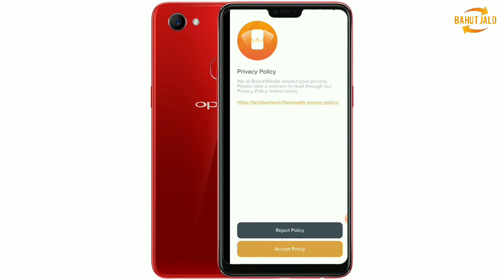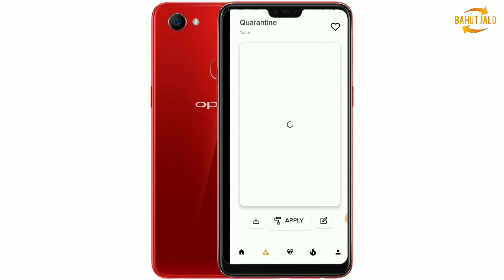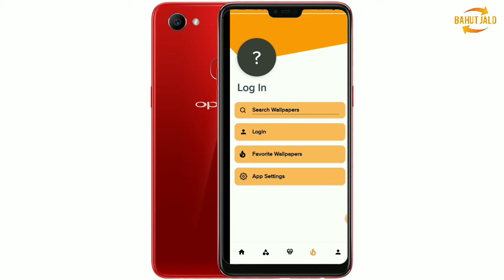FreshWalls App Kaise Use Kare | How to Use FreshWalls App - 4K Wallpaper